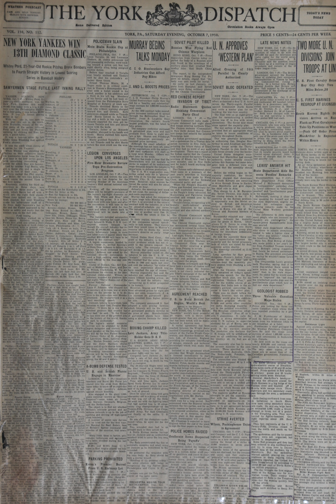Korean War Headline News Story -123(Oct. 7, 1950)